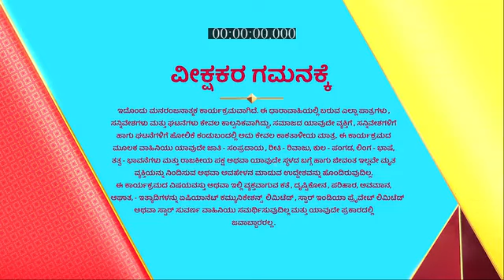Muddulakshmi_S2_E1040_EPISODE_Reference_only.mp4